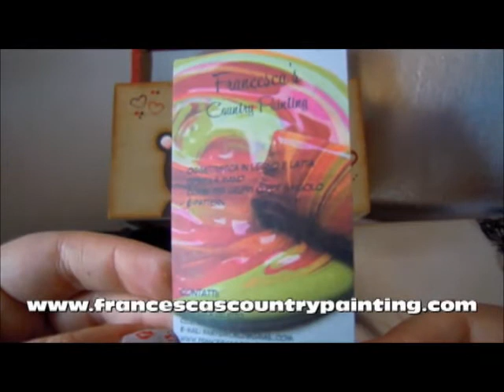Idea regalo per San Valentino / Valentine's Day Gift Idea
San Valentino e' la festa degli innamorati, quindi perche non scegliere un regalo che si possa usare insieme, tutto l'anno!! lo scopo di un regalo di questo tipo oltre all'utilita', e' semplicemente il ricordarci, ogni volta che lo guardiamo, di essere amati. Eccolo qui, molti lo chiamano "svuota tasche" , ma a me piace chiamarlo "il porta tutto" , quando rientrate entrambi in casa con della posta, le chiavi, il cellulare ecc... potete usare questo porta tutto ,per tenere tutte queste cose in ordine, e soprattuto ricordarvi poi dove sono ^^!!